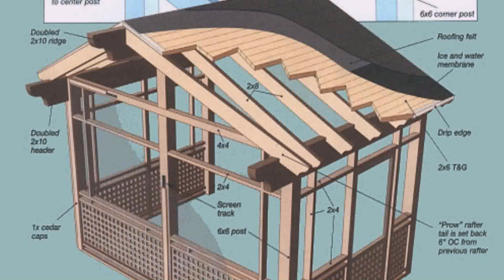Small Screened Porch Ideas On A Budget